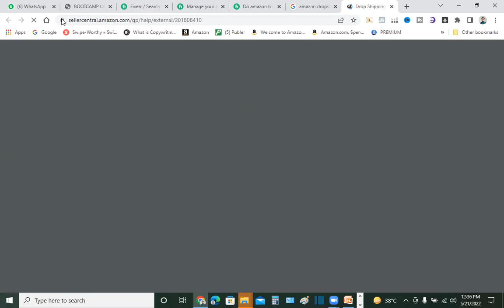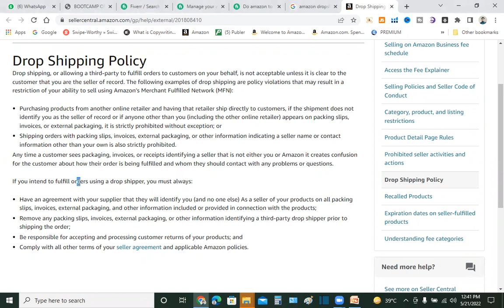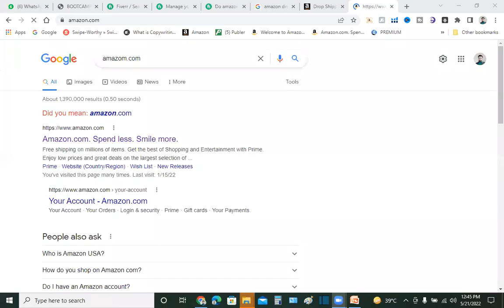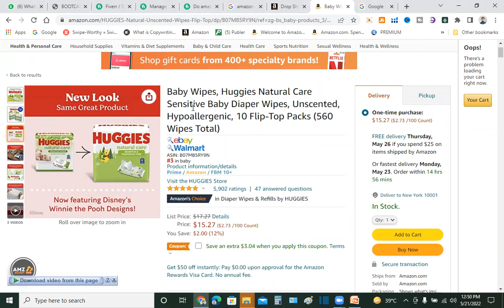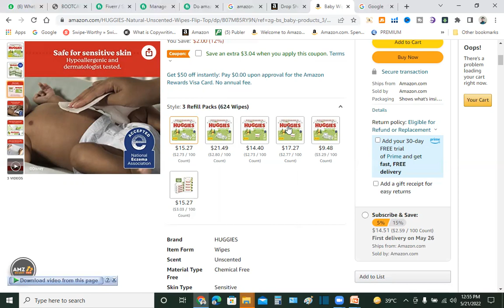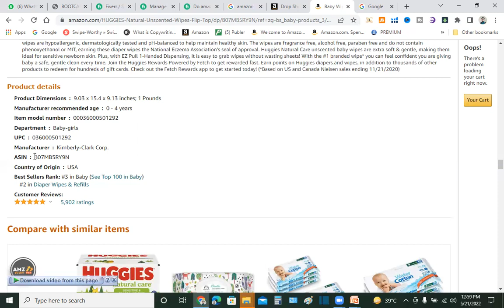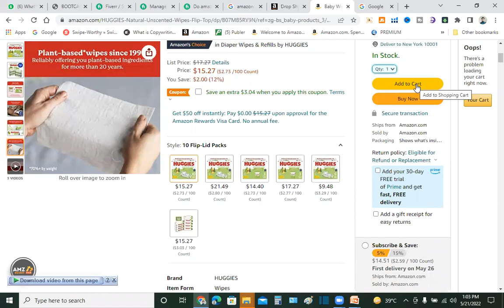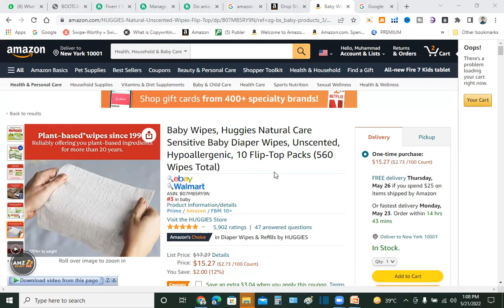#3 What is Amazon Drop shipping Policy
Gateway commerce is committed to delivering quality education to its students. You can visit our head office at "main gate, Wahdat Colony, Vehari".

This dropshipping course is designed to give you a practical approach to learning dropshipping on amazon. This course is an assignment based practical course to help you to get the clients right after completing the course.

In this video, how to read the dropshipping policy and how to understand it. By learning it, you can safely dropship on amazon and earn money online. A virtual assistant must know the pros and cons of dropshipping to guide clients better.

You can approach me on WhatsApp for a consultation about amazon's business and our latest training. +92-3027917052 (Whatsapp Only)

Join our Facebook group to join our premium discussions and latest training material.